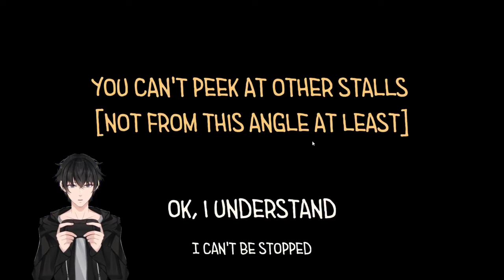Wait I'm in the toilet!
It's even shorter!

 Streamed LIVE from my Twitch channel!!! thankful for a like and follow!!

Streamed, Recorded and Edited by me (Magpie) :)